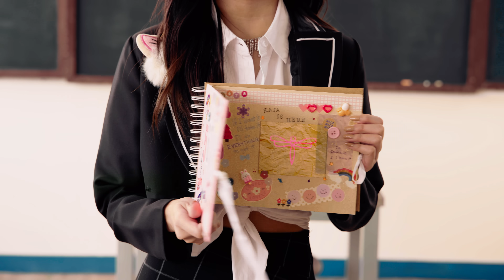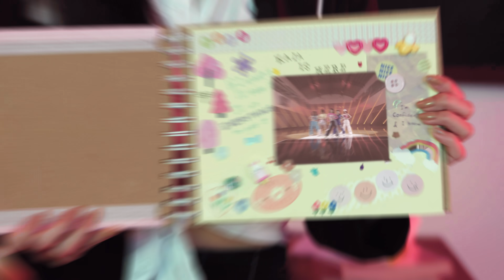KAIA '5678' Official Music Video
KAIA '5678'

Produced by Ohwon Lee (RealBros)

Lyrics by Ohwon Lee (RealBros), Angela Hermoso (KAIA), Charice Hermoso (KAIA), Alexa Averilla (KAIA), Sophia Mercado (KAIA), Charlotte Secretario (KAIA)
Composed by Ohwon Lee (RealBros), PaperPlanet, LEO
Arranged by Ohwon Lee (RealBros), PaperPlanet, LEO
Chorus by KAIA, Lim Yeseul
Synthesizer by LEO
Drum by PaperPlanet
Bass by Ohwon Lee
Recording Directed by Ohwon Lee
Recording by Isagani Palabyab @ Monostery
Mixed by Heo ChanGoo @ Knob Sound, Korea
Mastering by Heo ChanGoo @ Knob Sound, Korea

Produced by ShowBT Philippines Corp.
Executive Producer: Charles Kim
Artist Manager: Burn Mercado
Head Content Producers: Ayel Mari, CJ Inopia
Marketing and Promotions: Nicole Naval, Eoh Salvador
Graphic Designer: Alexis Hernandez, Danielle Doge
Animator: Danielle Doge, CJ Inopia
Behind the Scenes: Andi Mangubat
Road Manager: Reggie Alcazar
Business Development Manager: Cent Valdez

Production: The 79th
Directed By: Raymond Fabian
Assistant Director: Jonathan Tal Placido
Production Manager: Reine Tan
Assistant PM: Kristine Laguardia
Location Manager: Jvee Alcayaga
Director of Photography: Sean Amador
Concept Development: Angela Hermoso (KAIA),  Charice Hermoso (KAIA), Alexa Averilla (KAIA), Sophia Mercado (KAIA), Charlotte Secretario (KAIA), Nicole Naval,  Jvee Alcayaga, Reine Tan
Camera Operator: Sean Amador, Francis Magundayao, Raymond Fabian
Gaffer: Miguel Lapidez, Eli Magundayao
Production Assistants: Allieh Noguera, Sean Palabay, Darren Rivera, Jeb Agulto, Kayla Embuscado, Jhen Mabahin, Naoji Anorab
Post-Production Team: Raymond Fabian, Jvee Alcayaga, Francis Magundayao, Daniel Chicombing
Visual Effects: Michael Almasco, Miko Del Rosario
Production Designer: Joseph Edward Sicangco
Art Department Coordinator: Maria Theresa Daez
Art Director: Malvin Mory Abuel
Set Decorator: Jan Wynona Laguitan
Assistant Set Decorator: Francesca May Aenlle
Props Man: Noriel Quesea
Set Men: Noel Monilla, Reynan Rosales, Franklin Ordoña
Behind the Scenes: Ivan Pasia

GLAM TEAM
Make-Up Artist: Janica Cleto
Assistants: David Rey Tirol, Jandrey Cleto
Hair Stylist: Sean Nadera
Assistants: Rub Jerick Diplomo
Styling: Paris Roxas
Assistant Stylists: Khayle Limson, Danielle Khan

CME Pro Lights and Sound: Jonjon Raymundo, Mel Andrei Manghas, Artajo Eugene Samson, Myldred Mangahas, Alfred Mercado, Julius Esguerra, Daryl Warren Villalon, Anthony Artajo, Reclinan Balahadia, Reimi Bitco, Ronald Coronado

CINEJEPOY: Albert Patulot, Leonard Panaligan, Lito Erceo, Paul Manalang, John Errald Villanueva, Dexter Mangampo Jr., Felix Abapo

Choreographer: Airon Jazz Rancez
Assistant Choreographer: Kenshin Tabion

Special thanks to:
Raiza Bunagan
iAcademy
Tasty Panda
Café Janggeum
Raichi Studio
Owel Cinco
Peabo Bryson Orilla
ZAIA ❣